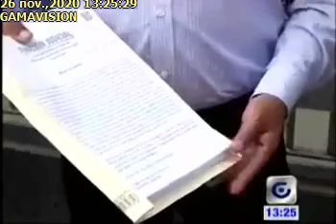EN GUAYAQUIL, DOCENTES DE GRUPOS VULNERABLES PRESENTARON ACCI ÓN DE PROTECCIÓN, GAMAVISIÓN, 26112020